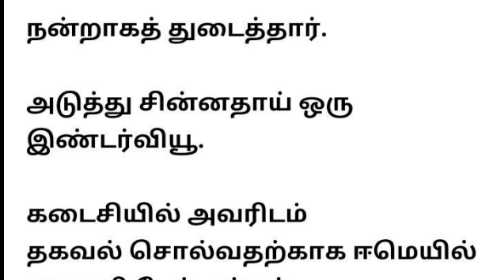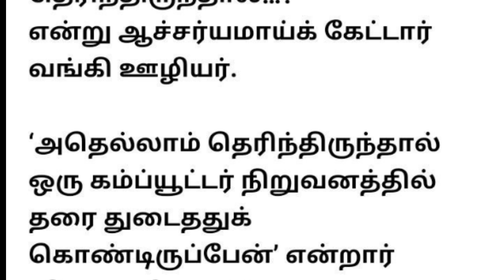வாய்ப்புகள் விலகும் போது கவலை படாதே